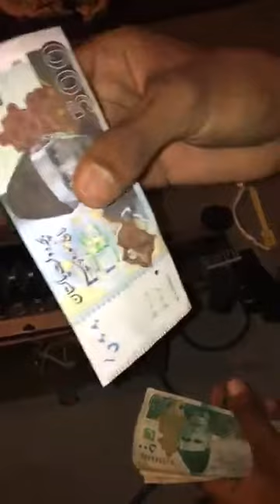Final Year Project of Electrical Engineering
This is my Final Year Project for Electrical Engineering. I am an Graduate and we were told to do this project.

This project is about Fake currency note detection machine. We have designed this machine to detect the fake currency notes.

This machine helps specially the people sitting in banks and in the large markets to detect the suspicious and fake notes without wasting there precious time.

This project also helps for those pupil who are currently pursuing their degree for the graduation.

This project helps the students of Electrical, Electronics, Mechanical, Mechatronics Engineering and etc.

Within One working day I will reply you.